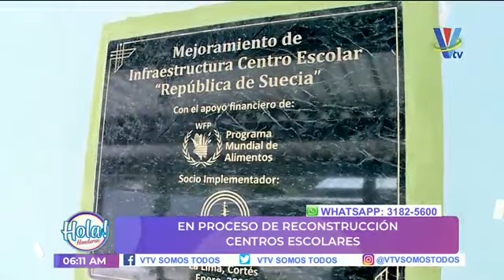Centros escolares en proceso de reconstrucción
Esto con el objetivo de asegurar el adecuado retorno a clases.

Los centros escolares están ubicados en la zona norte del país.